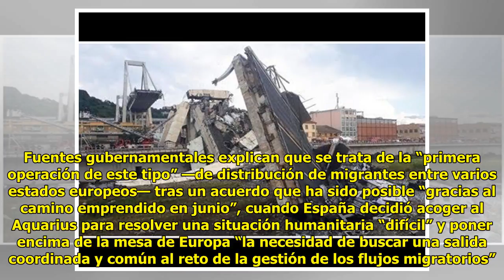España y Portugal piden que se investigue la fuerte subida de…